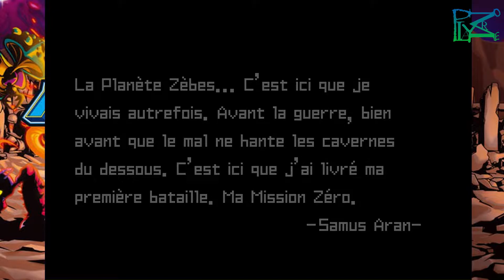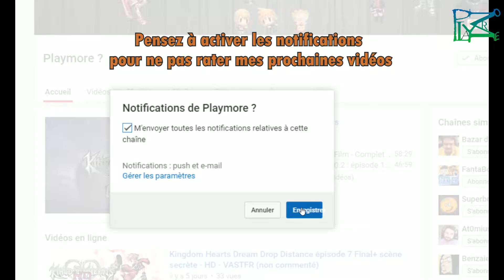Metroid : Zero mission - Le Film- HD -FR (Non commenté)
Salut,
Version GBA de l'une des premières missions de Samus Aran .

est un résumé complet et entier de l'histoire jusqu'à la fin dans un format original, mêlant cinématiques et gameplay joué et monté par mes soins visant à offrir une version cinématographique du jeu . Ainsi ceux qui ne peuvent pas  y jouer peuvent de découvrir l'histoire.